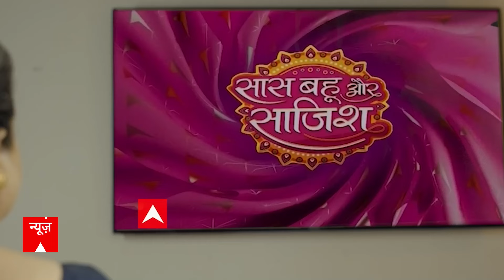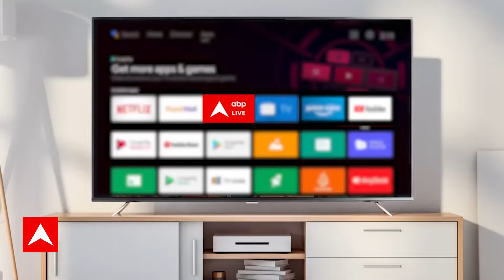Kejriwal Court Summon: शराब घोटाले में कोर्ट से केजरीवाल को मिले समन को लेकर आई बड़ी खबर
राउज एवेन्यू कोर्ट में आज केजरीवाल की पेशी होगी. केजरीवाल वीडियो कॉन्फ्रेंसिंग से पेश होंगे. कोर्ट ने केजरीवाल को समन जारी किया है. ED ने केजरीवाल के खिलाफ शिकायत की थी. केजरीवाल को 6 समन जारी कर चुकी है ED. कथित शराब घोटाले में जारी समन हुए हैं.